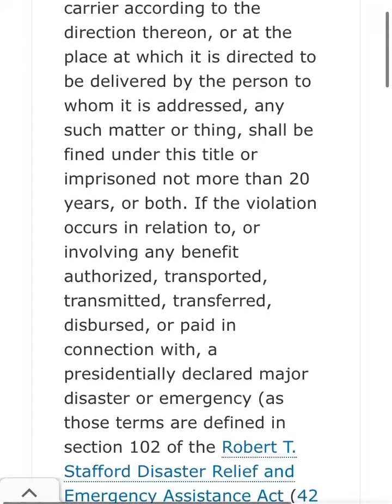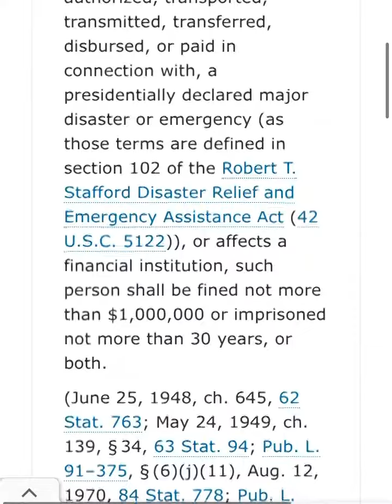Frauds And Swindles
To purchase law books, sample legal documents, and other legal forms, visit law looperstore.com